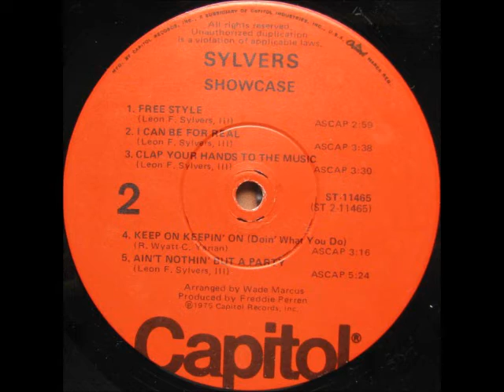The Sylvers - Don't Stop, Get Off!!! 1978